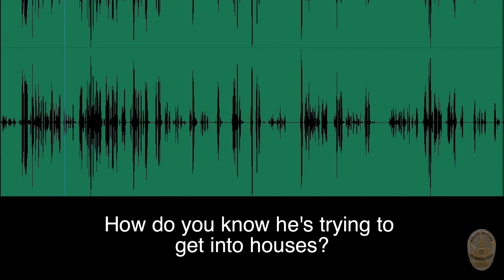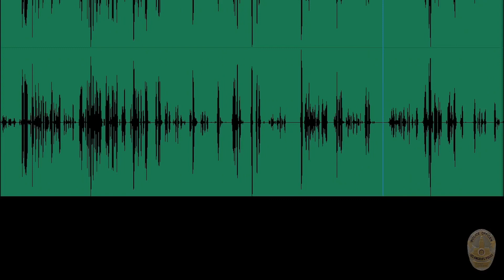LAPD Officers Arrest Burglary Suspect Who Died While In Custody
On August 14, 2020, around 6:00 p.m., LAPD Mission Area patrol officers responded to a report of a burglary suspect at the 13500 block of Wingo Street.

The suspect removed a window screen from the residence and entered a garage of another residence. The suspect was also observed by several residents trespassing on their property as he appeared to be talking to himself.

An LAPD Air Unit responded and was able to follow the suspect as he attempted to flee. The Air Unit directed the officers to the suspect's location at the 13400 block of Wingo Street. The suspect then scaled a chain-link fence and climbed down into the reservoir east of that location. Several officers followed the suspect into the reservoir and attempted to take him into custody. The suspect resisted being handcuffed and a use of force occurred involving applications of firm grip, bodyweight, and several TASER activations.

Los Angeles Fire Department (LAFD) paramedics were called and upon arrival initiated medical treatment. Shortly thereafter, the suspect became unresponsive resulting in cardiac arrest. The suspect was pronounced dead several minutes later by LAFD at scene.

The Los Angeles County Coroner's office was notified and transported the suspect to the Los Angeles County Morgue pending a post-mortem examination.

No officers were injured during the incident.